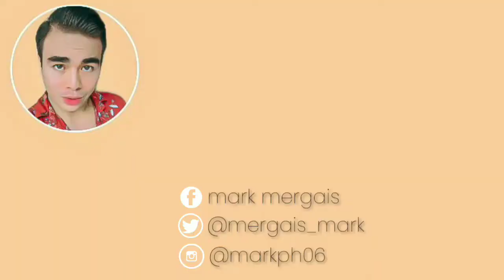MERYENDA MUKBANG + LOAD GIVEAWAY | Mark Mergais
Hi Guys. I just want to say thank you for your support to my channel 1k subscribers is real. Dahil naka 1k subscribers na tayo may gigiveback ako sa inyo mga mahal kung manunuod dahil magpapagiveaway ako ng load. At Matakam an mag enjoy sa panibago nateng vlog 😘❤

𝟐 Share it on your facebook account using
𝟑 Comment your facebook name to get notify once you win the loadgiveaway

*Announcement of winners is on June 28, 2020 on my facebook page